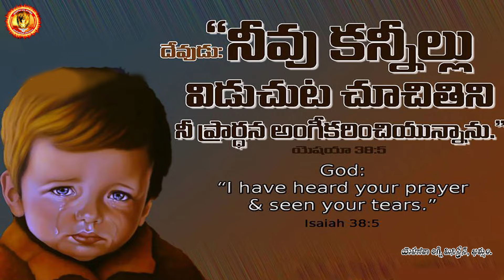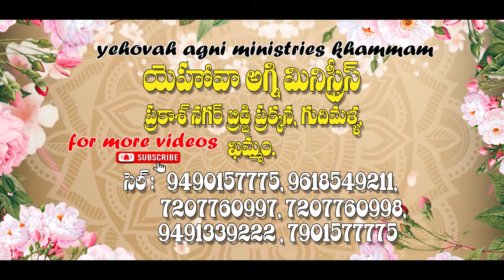అపార్ధం// పార్ట్ -1// APARDHAM Part-1//యవ్వనస్తులు చూడవలసిన స్కిట్ //YEHOVAH AGNI MINISTRY //KHAMMAM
Join Zoom Meeting
password: 7777777

HDFC BANK